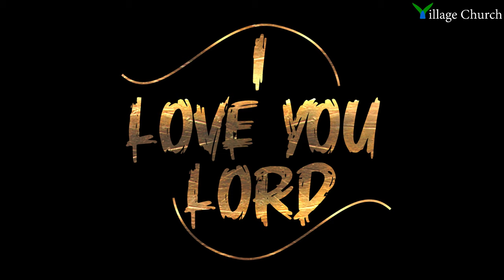I love You Lord By Pr Kagabo